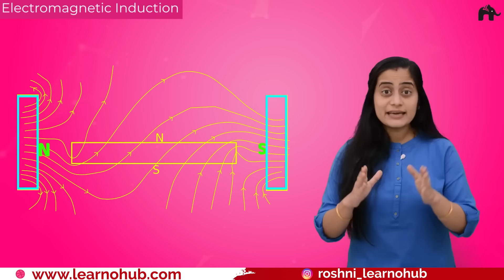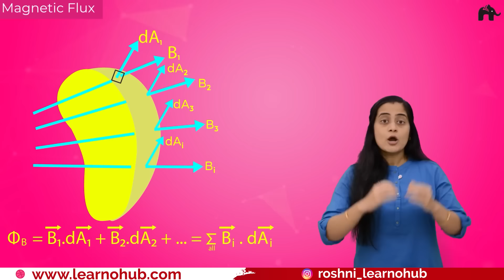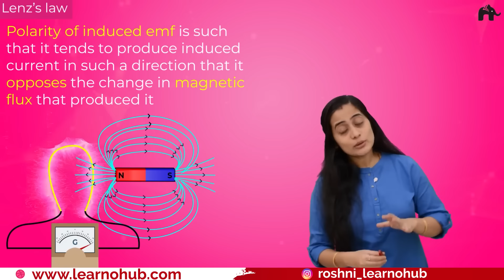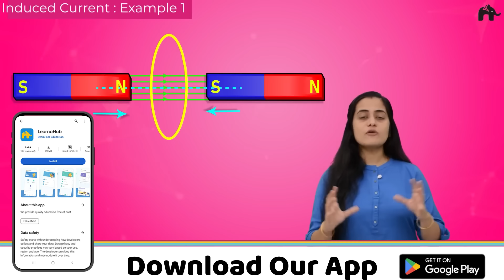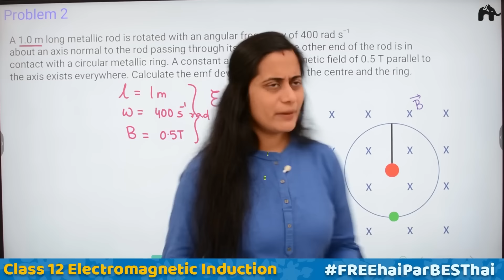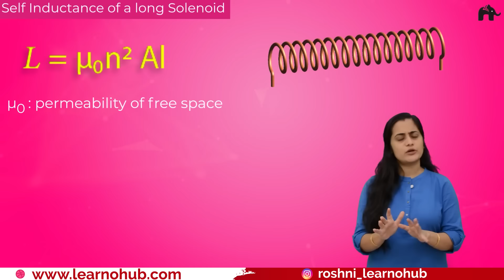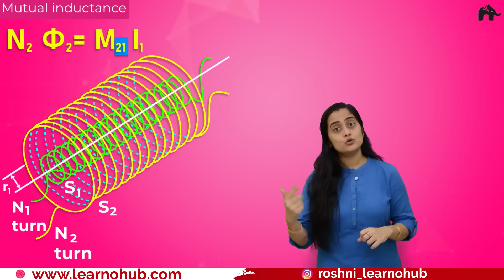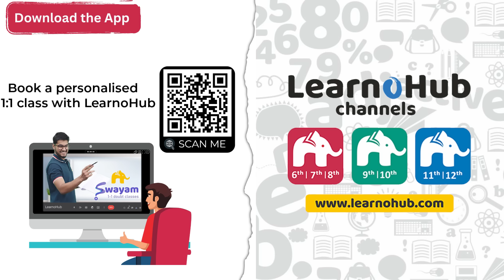Electromagnetic Induction Class 12 Physics Chapter 6 One Shot | New NCERT CBSE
"Book 1: 1 Class with your favourite teacher at LearnoHub Swayam

LearnoHub Atharv Batch for Class 11 : LIVE classes Mon-Fri at 4:30PM

LearnoHub Anant Batch for Class 12 : LIVE classes Mon-Fri at 6:00PM

Class 12 CBSE Physics NCERT Chapter  6 Electromagnetic Induction

Class 12 CBSE Physics NCERT Chapter  6Electromagnetic Induction

Timestamps:
0:00 introduction
0:56 Electromagnetic Induction
3:49 Faraday’s experiment-I
7:02 Faraday’s experiment-2
7:49 Faraday’s experiment-3
10:19 Magnetic Flux
13:33 Faraday’s laws of Induction
18:12 Lenz’s law
30:05 Direction of Induced current:Lenz law
35:11 Direction of Induced current:Fleming’s right hand rule
39:11 Induced Current :Example 1
40:14 Induced Current:Example 2
44:50 Methods of producing Induced emf
48:11 Problem 1
50:40 Problem 2
55:23 Problem 3
57:28 Problem 4
59:25 Induction
1:02:43 Self Inductance
1:04:17 Self Inductance of a long Solenoid
1:10:53 Back emf
1:15:02 Mutual inductance
1:22:38 Problem 1.
1:26:29 Problem 2.

Electromagnetic Induction Class 12 Physics | Previous Year Questions | CBSE Electromagnetic Induction Questions | Electromagnetic Induction Explanation | Faraday’s laws of Induction | Electromagnetic Induction | Faraday’s experiment-I Faraday’s experiment-2 | Faraday’s experiment-3
Magnetic Flux | Lenz’s law | Direction of Induced current:Lenz law | Direction of Induced current | :Fleming’s right hand rule | nduced Current :Example 1 | Induced Current:Example 2 | Methods of producing Induced emf | Eddy currents:Disadvantages | Induction | Self Inductance | Self Inductance of a long Solenoid | Back emf | Mutual inductance

CBSEClass12Physics ConceptHogaCrystalClear LearnoHubPhysics Electromagnetic Inductionr#SabkoSamajhAayega#FREEhaiParBESThai